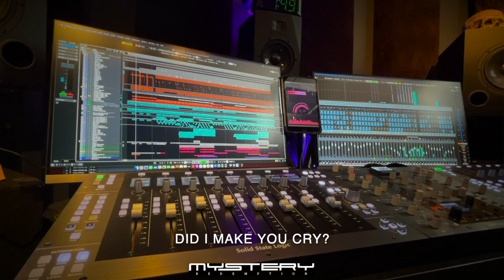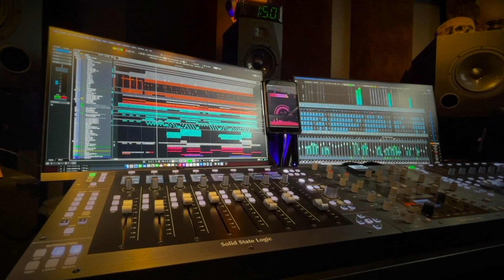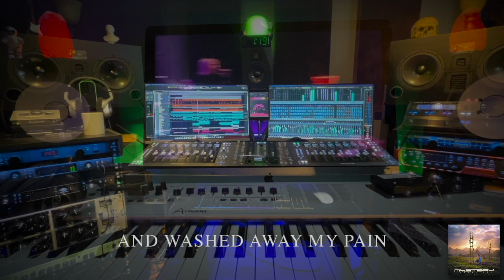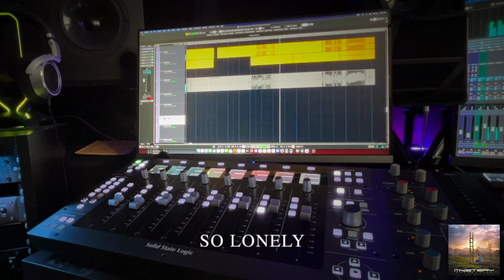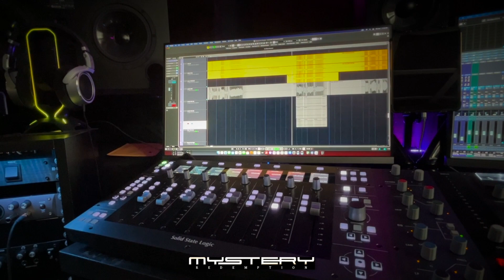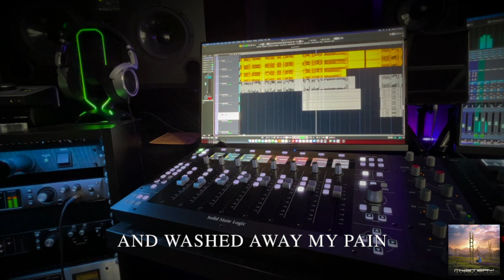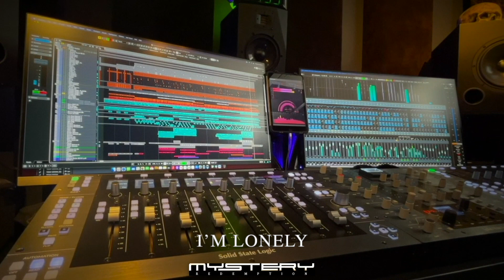MYSTERY Redemption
MYSTERY   Redemption Lyric Video

Canadian progressive rock band MYSTERY's lyric video for the song Redemption. From the 2023 Redemption album

UNCR-5135
Label: Unicorn Digital Inc.

words and music by Michel St-Pere/Socan

Performed by MYSTERY

Jean Pageau – Vocals, keyboards and flute
Michel St-Père – Electric and acoustic guitars, keyboards
François Fournier – Bass guitars, Taurus pedals, keyboards and tambourine
Sylvain Moineau – Electric and acoustic guitars
Jean-Sébastien Goyette – Drums
Antoine Michaud – Keyboards, Electric and acoustic guitars, Growl vocals

Live Video filmed in Montreal,Quebec, Canada on March 18th 2023

Cameras

Denis Desmarteau
Guy Defayette
Isabelle Pageau

Studio videos and filmed at Studio Illusion 4, Mirabel, Quebec, Canadaby Michel St-Pere